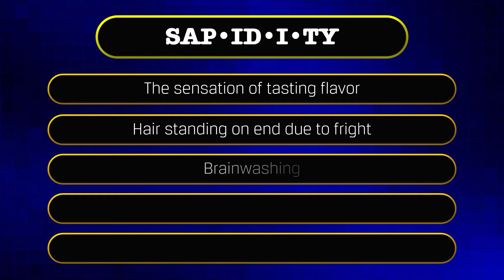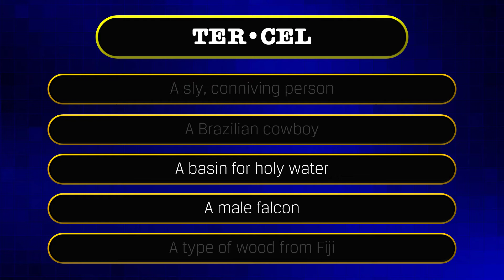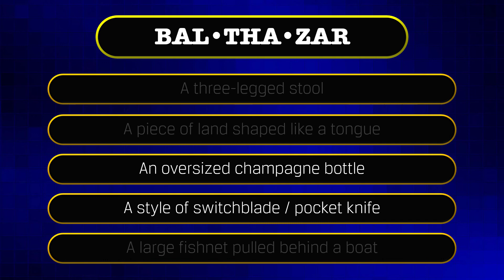PlayBreak - June 15 2020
Happy Monday! Let's start off the week by learning some new vocabulary in DICTIONARY CORNER!